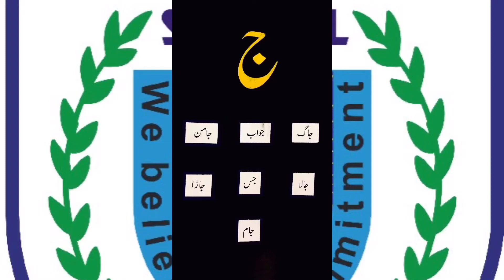اردو پریپ سبق9 ۔ ج سے الفاظ